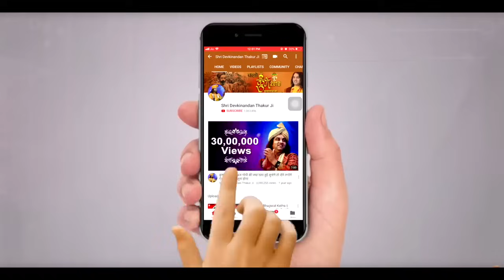उत्तम संतान के लिए जरूर करें ये कार्य ? !! 𝑺𝒉𝒓𝒊 𝑫𝒆𝒗𝒌𝒊𝒏𝒂𝒏𝒅𝒂𝒏 𝑻𝒉𝒂𝒌𝒖𝒓 𝑱𝒊 !! 𝑫𝒏𝑻𝒉𝒂𝒌𝒖𝒓𝑱𝒊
!! राधे राधे !!

यह चैनल पूज्य सद्गुरुदेव भगवान और प्रियाकांत जू मंदिर, संस्था ( विश्व शांति सेवा चैरिटेबल ट्रस्ट ) से  जुड़ी हुयी जानकारियों के लिए बनाया गया है ।

इस चैनल का उद्देश्य पूज्य सद्गुरुदेव   जी के द्वारा सनातन की रक्षा के लिए चलाए जा रहे अभियान से सभी लोगो को अवगत कराना है, सभी सनातनियों को एकजुट करना है।

निवेदन : पूज्य गुरुदेव जी सोशल मीडिया टीम से निवेदन है कि हमारा सनातन की इस मुहिम में आप भी हमारा सहयोग करें।

धन्यवाद...

आप अपने सुझाव हमें कमेंट बॉक्स में कमेंट कर भेज सकते है।

दान कैसे करें ! भुगतान के विकल्प

यह सेवा आप हमारे  * Vishwa Shanti Sewa Charitable Trust *  के :
HDFC Bank A/C No. - 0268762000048
Branch Address : Opp. BSA College, Gaushala Road Mathura ( UP )

--- OR ---

 आप अपनी सुविधानुसार हमारी ** UPI ** के माध्यम से भी कर सकते हैं।

 📲 UPI ID: - vssct1@icici
 📲 Paytm, Phonepay, Googlepay - 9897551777 के माध्यम से भी भेज सकते है।

devkinandan bhajan
Trending
trending Short video
trending shorts

Ram Katha
Ram Mandir
Ayodhya
अयोध्या
राम मंदिर
ram
राम